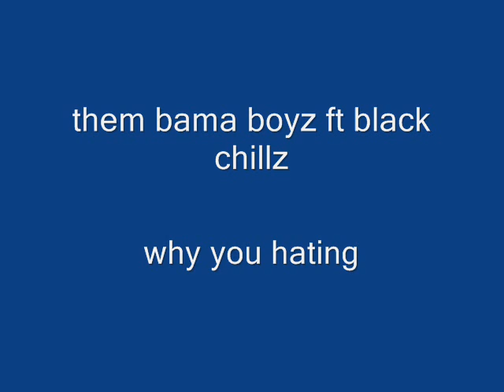Them Bama Boyz ft McKinley Ave